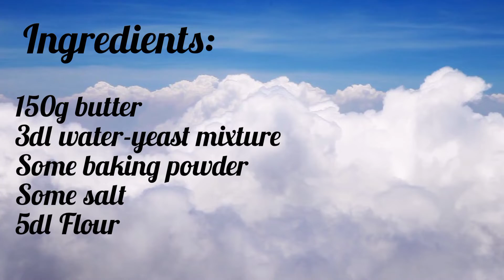3 in one| family buttered bread, coconut flakes cupcake & buncake| Jay Jolly kitchen 👩‍🍳